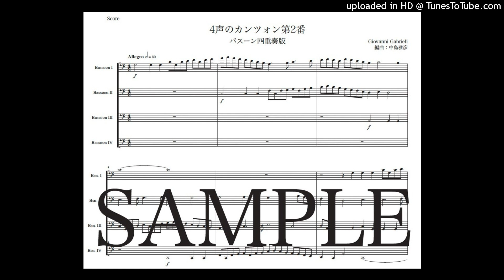ガブリエリ「4声のカンツォン第2番」バスーン四重奏版（編曲：中島雅彦）